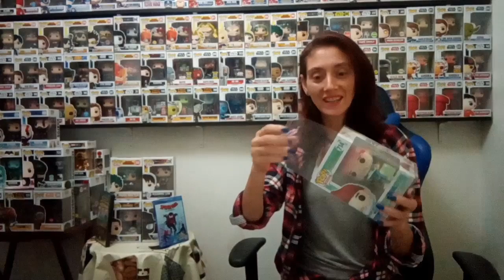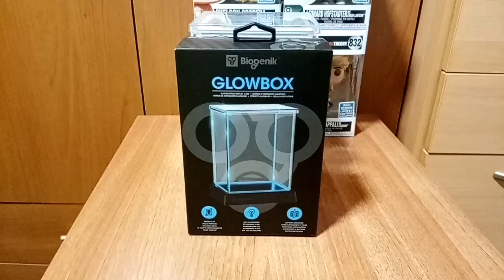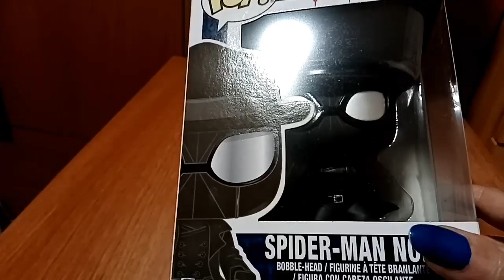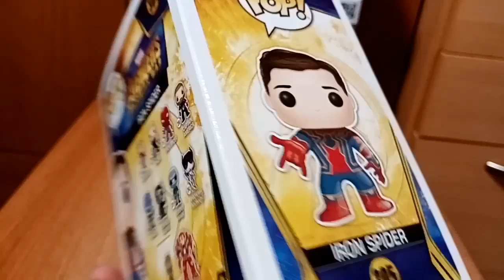STAR WARS + SPIDERMAN + LIFE AQUATIC (funko pop)